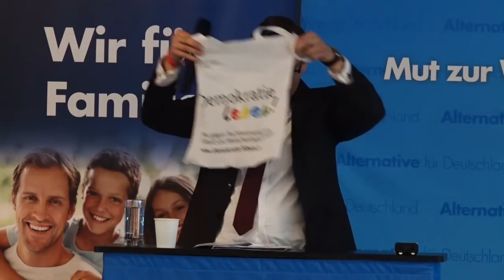Neujahrsempfang 2019 des AfD Kreisverbandes Krefeld. Kay Gottschalk, MdB